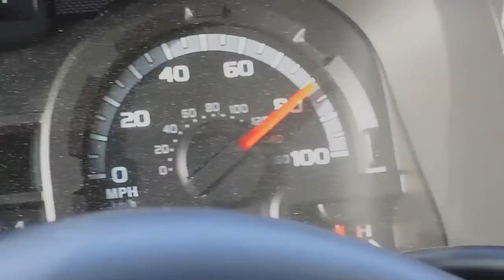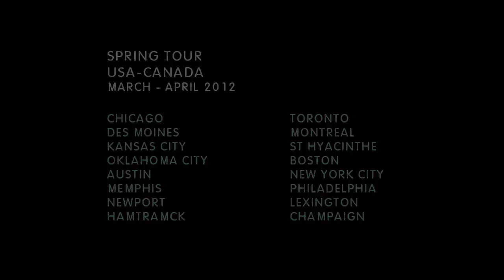Labirinto lança teaser do documentário "Labirinto: A Road Movie"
A banda de post-rock Labirinto lançará online o documentário "Labirinto: A Road Movie", sobre a primeira turnê da banda nos EUA e Canadá, realizada em junho de 2011. No filme há trechos de shows, depoimentos e tudo o que rolou nas 11 apresentações realizadas em diversas cidades da América do Norte.

Este teaser do documentário vem por ocasião da segunda turnê internacional do grupo, que acontece em março e abril de 2012. Informações sobre a turnê e o documentário estão no